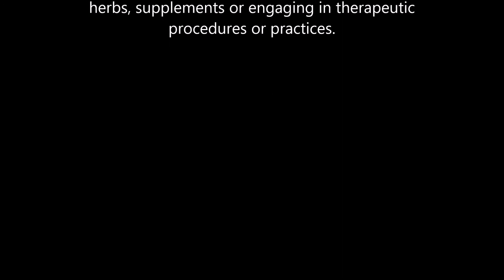Alzheimer's Disease - Effective Natural Treatment | Ayurveda | Nutrition | Holistic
With a wide range of clinically-proven natural options for treatment of neurodegenerative disorders, patients of Alzheimer's disease can utilize various methods of reducing the severity and progression of this illness. We understand that Alzheimer's disease is a condition in which the brain degenerates, leading to loss of memory and other cognitive/mental functions, but what doctors aren't targeting in treatment are the various aspects of the diseases pathophysiology and causative factors beyond that of acetylcholinesterase.

In this video, I discuss various aspects of the disease's development and how to counter them with evidence-based natural treatment.